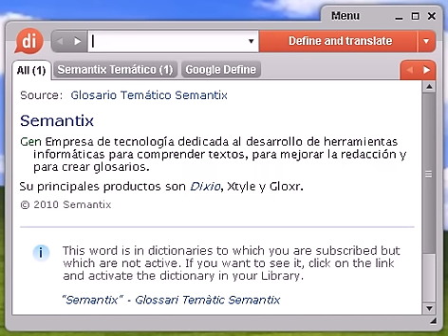Definición de hibernar